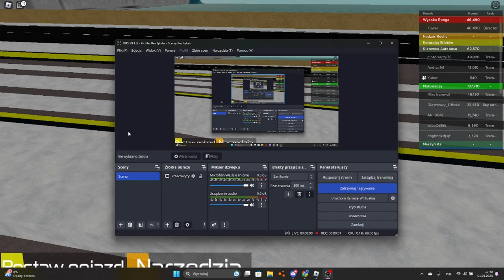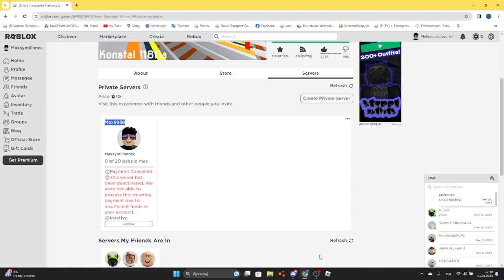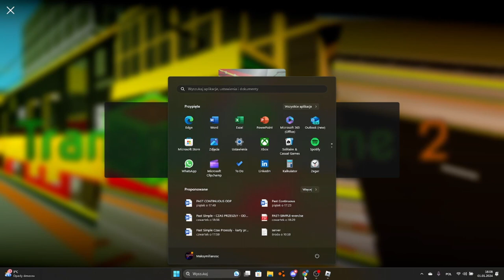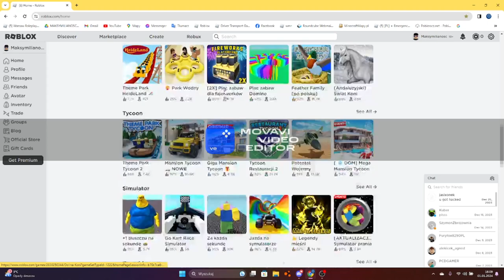Driver Transport Game 2